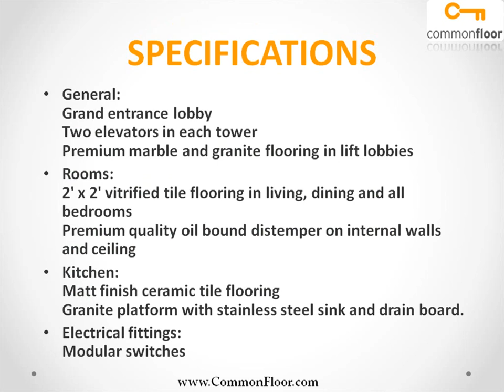La Mantana Pune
La Mantana is one of the popular Residential Developments in Talegaon neighborhood of Pune. It is among the Ongoing Projects of TATA Housing Development Co. Ltd.,. The landscape is beautiful with spacious Houses.